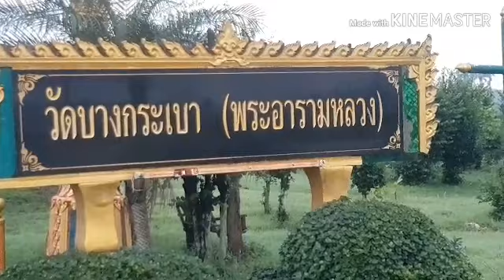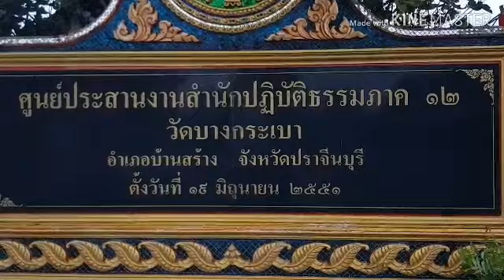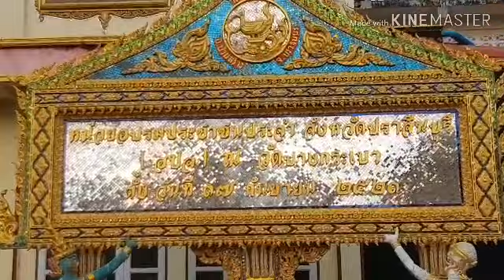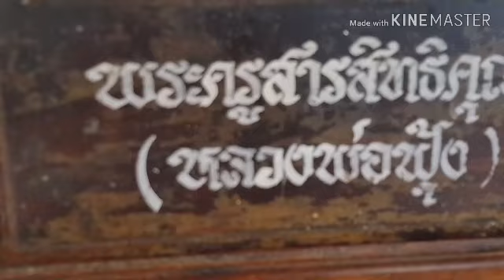วัดบางกระเบา อำเภอบ้านสร้าง จังหวัดปราจีนบุรี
*ติดต่อ แนะนำสถานที่ให้ไปถ่ายทำรายการใด้นะครับทุกๆท่านเพื่อเก็บความทรงจำดีๆใว้ดูใด้ตรอดกาล